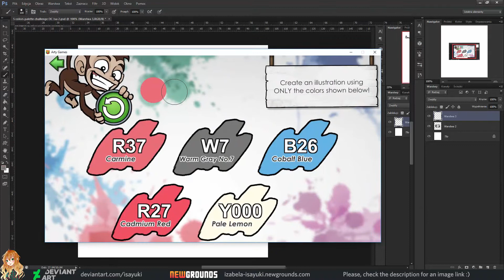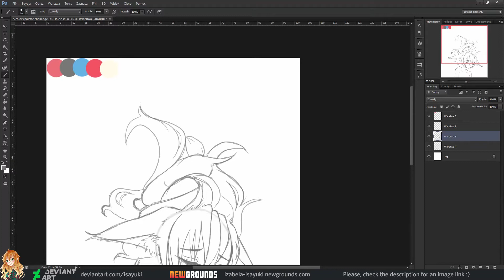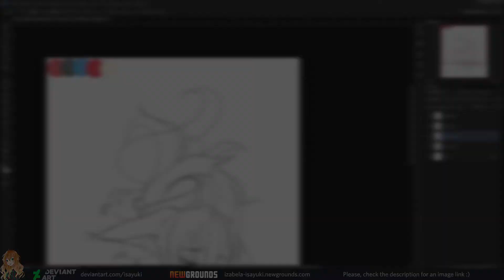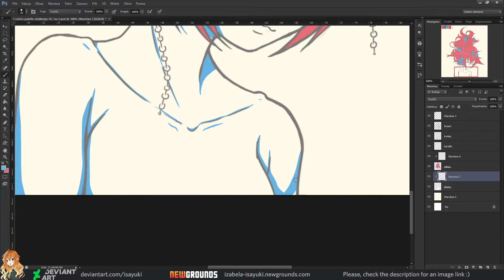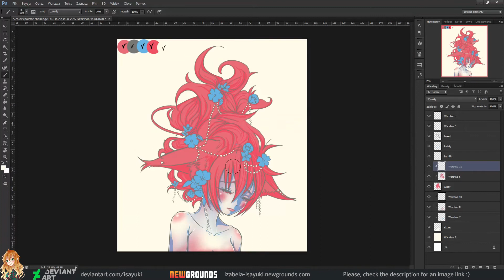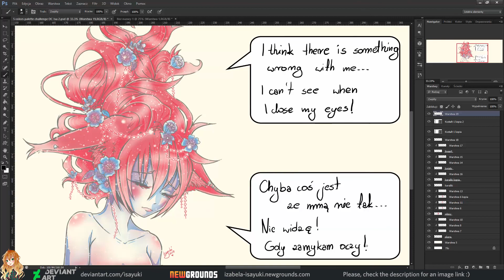[SpeedPaint] #2 - 5 colors palette challenge OC Isa Yuki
Here is my secon 5 colors challenge.
I have to admit that those colors were quite difficult to play with, but I hope it turned out good enough :)

Oto mój drugi challenge z 5 kolorami.
Muszę przyznać, że te kolory były trudne w użyciu, ale mam nadzieję, że itak się udało.

Arty Game is an app created by Jazza from channel Draw with Jazza!
Please make sure that you will have a look at Jazza's channel! He is an amazing person, not only an artist. He has an amazing sense of humour (what you can see at the end of the vid) and he is incredibly creative.

Art Game to aplikacja stworzona przez Jazza z kanału Draw with Jazza!
Proszę, upewnijcie się, że tam zaglądniecie! Jest wspaniałym gościem, nie tylko artystą! Ma super poczucie humoru (co możecie zobaczyć na końcu filmu) i jest niesamowicie kreatywny!

Make sure you go and see their channel! They are amazing artists! Well deserved each like and sub!

Song Title: 【女性ver】『ひまわりの約束』（フル歌詞付き）【映画「ドラえもん」主題歌】

If you would like to see more of my content where I will do some Art Challenges soon, please leave a thumb up for the video and subscribe to my channel. Until the next video, have a nice day and I'll see you later.

Dziękuję za wsparcie! Zanim dodam następny film, życzę miłego dnia i do zobaczenia później.